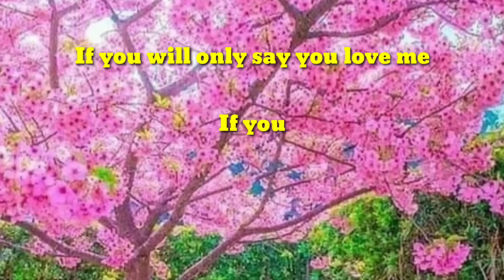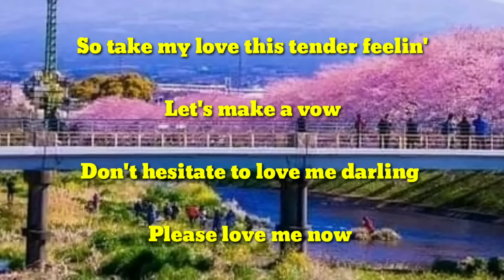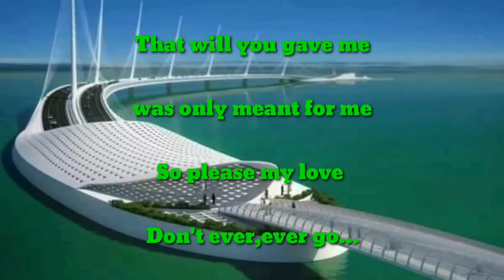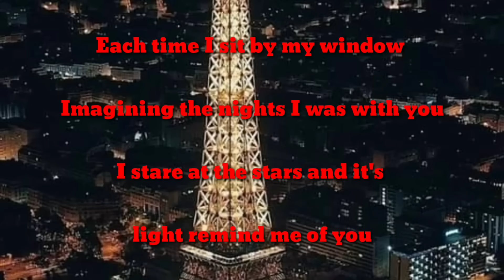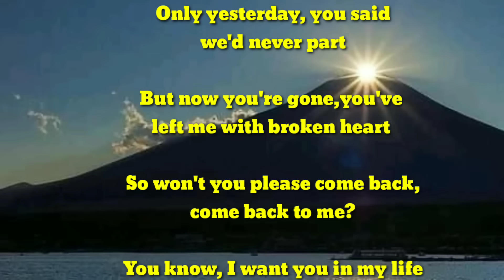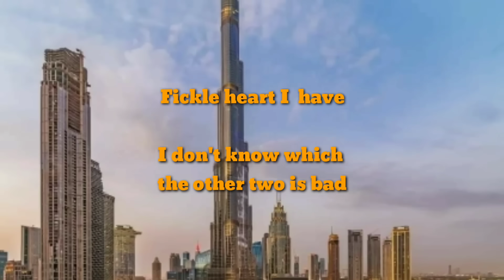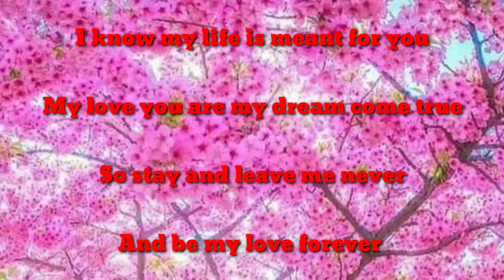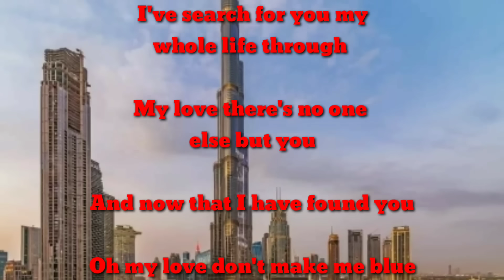EDDIE PEREGRINA- Greatest hits (lyrics)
Hi guys magandang araw po,

my videos..nag a upload po ako ng mga music videos at kung gusto nyo po ang mga ganitong content